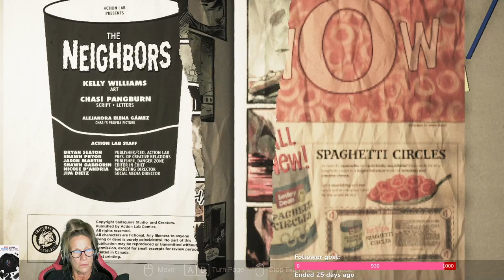Madusa Plays Visage Part 2